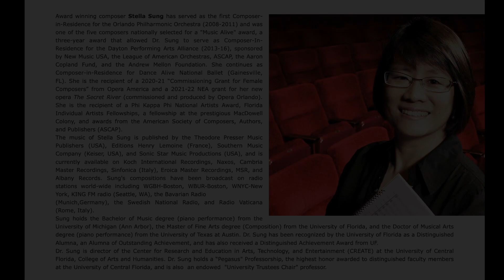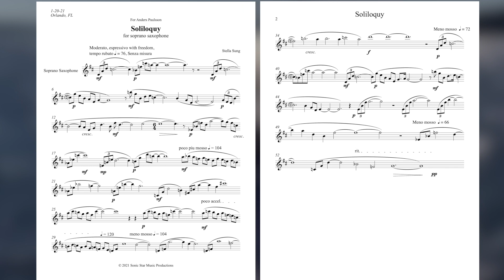Solitary Poem #8 for Soprano Saxophone: "Soliloquy" by Stella Sung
A musical meditation of a solitary soul embracing the fullness of the water, sun, and earth while “solglitter”- reflections of sunlight on water- dance in the backdrop.

This series of SOLITARY POEMS FOR SOPRANO SAXOPHONE is a creative response to the COVID-19 pandemic and its consequent obliteration of livelihoods for freelance musicians.
It aims to ameliorate the situation and simultaneously support the creation of new music by leading Swedish, Norwegian, Albanian and American composers.
This new repertoire will be a treasure when we can physically attend live performances again in our beloved concert halls around the world.
The series presents a Solitary Poem world premiere on the first day of every month from February 2021 until December 2022.

Anders Paulsson Swish: 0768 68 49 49

Sound engineer: Håkan Sjögren/SonoConsult
Video editing: Markus Heggestad